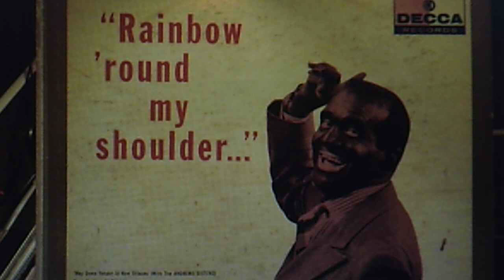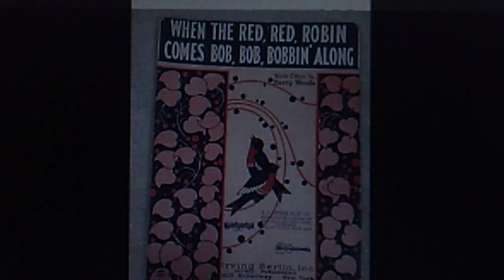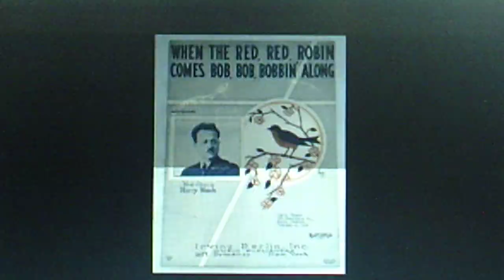Al Jolson: "When the Red, Red, Robin Comes Bob, Bob, Bobbin' Along" (1947)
Orchestra directed by Morris Stoloff

Recorded Dec. 5, 1947 and released in '48 on shellac DECCA 78 #24398-A (L 4623)
as part of four disc album A-649, "Al Jolson Volume Three"

Reissued on 1957 vinyl-blend DECCA LP DL 9036 (MG 4890),
"The Jolson Story - Rainbow 'round my shoulder..."